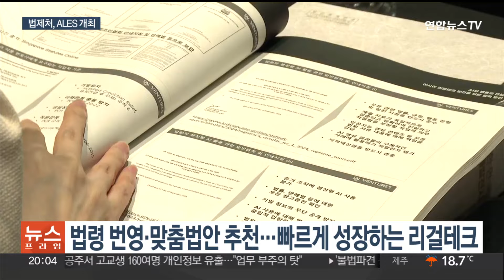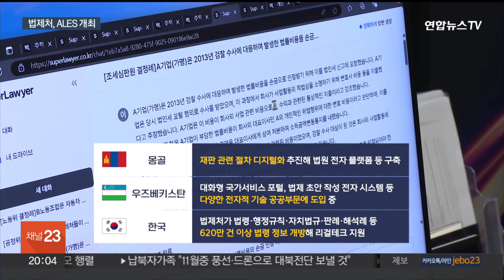AI와 법률의 만남…'리걸테크' 머리 맞댄 아시아 법제 전문가들 / 연합뉴스TV (YonhapnewsTV)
AI와 법률의 만남…'리걸테크' 머리 맞댄 아시아 법제 전문가들

[앵커]

법제처가 아시아 7개국 법제 전문가를 한자리에 모았습니다.

인공지능과 법률서비스를 결합한 '리걸테크' 산업의 발전 방안을 논의하기 위해서인데요.

어느새 AI가 일상이 되어버린 미래에, 아시아 각국은 어떻게 적응해나가고 있을까요?

장효인 기자입니다.

[기자]

올해로 12회를 맞이한 아시아 법제 전문가 회의.

이번에는 법률서비스에 인공지능을 접목한 리걸테크가 화두에 올랐습니다.

법령을 번역하거나 맞춤형 법안을 추천하는 등, 법률서비스의 접근성과 효율성을 높인 리걸테크 산업은 날로 발전하고 있습니다.

[이완규 / 법제처장] "미국, 중국, 독일 등 여러 국가에서 AI를 활용한 법률서비스가 등장하여 반복 작업을 자동화하고 수요자에게 맞춤형 서비스를…우리나라도 이런 발전에 뒤처지지 않으려면 리걸테크 발전을 위한 법제도의 기반을 마련하는 것이 중요합니다."

회의에서는 싱가포르의 '미래 법률 혁신 프로그램'과 중국의 인민법원 빅데이터 관리 플랫폼, 태국의 '인공지능 개선 프로젝트' 사례 등이 공유됐습니다.

법원 전자 플랫폼을 구축하는 몽골과 다양한 전자 기술을 공공부문에 도입 중인 우즈베키스탄의 경험, 그리고 620만 건 이상의 법령 정보를 개방한 우리 법제처 사례도 주목받았습니다.

리걸테크 스타트업의 성장을 위해 혁신 친화적인 정책이 필요하다는 의견도 나왔는데, 법무부는 변호사가 법률사무를 독점하는 현행법상 한계를 언급하며 제도개선 노력을 밝혔습니다.

아시아에서 코로나19 기간 원격소송이나 온라인 재판 참여를 돕기 위한 리걸테크 해법들이 나왔지만 법제 대응에는 소극적이었다며, 협력 거버넌스가 필요하다는 제안도 나왔습니다.

나아가 법제처는 상시적으로 정보와 경험을 공유하기 위해, '아시아 법제기구 협의체' 설립을 위한 준비위원회를 발족시켰습니다.

협의체는 내년 말 출범할 예정입니다.

[영상취재기자 : 최승아]